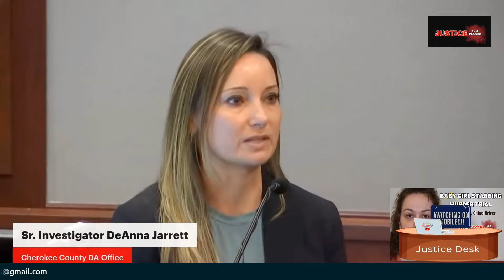Disturbing Web Searches Shown To Jury Made By Killer Mom In Weeks Leading to Death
Twenty-four-year-old mom Chloe Driver was charged with malice murder after she allegedly stabbed her 13-month-old daughter, Hannah, to death in 2020. When 911 was called, police said they found both the baby and Driver in her bedroom, each suffering from severe stab wounds. Chloe Driver is facing multiple charges, including murder and child cruelty. If convicted, she could face life behind bars.

We will cover questions, comments, and reactions during our live Justice Watch Live Broadcasts as we cover the trial and witnesses.

Official Support For Channel Can Be Shown At Following Sites Below!

Join me for some fun reviewing the latest happenings around the country in our Justice System. This is a new interactive daily live show for true crime lovers and justice watchers alike. After the gavel sounds and court adjourns we will be hanging out talking about the day. We will watch videos, review documents, conduct interviews and discuss all things related to watching the Justice System Work. Come ready with your thoughts, opinions, and ideas. Hope to see you at the live!!!

This Channel covers trials and criminal cases that are in the media. Justice is often looked at as an outcome. This is because the media and lawyers focus on Justice for the self serving purposes that apply to their interests. However. Justice is the process and it’s actually what makes our country the greatest on earth. We will be approaching cases from that perspective and looking at the process not the outcome to determine if justice has been served. My father was a renowned criminal defense attorney so I spent my childhood working in his law office and seeing the perspective of a defense attorney. I also got to see the justice system from the perspective of a family member of a criminal defendant as well. I have served on a jury (as foreperson) and have watched court for most of my life. It is through these experiences I bring a unique perspective to criminal cases and will share my thoughts and analysis on this channel!

Also if you have a suggestion for a case to cover feel free to send my way.

If you would Ikie to make a donation of support to the channel do so here: